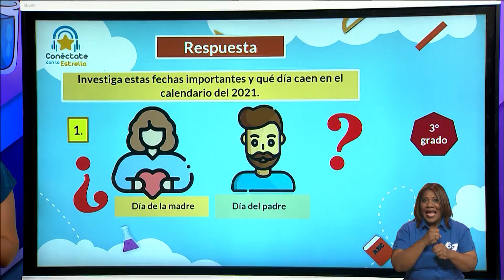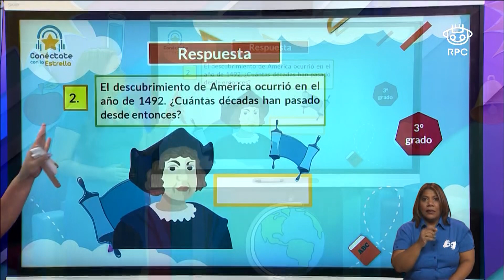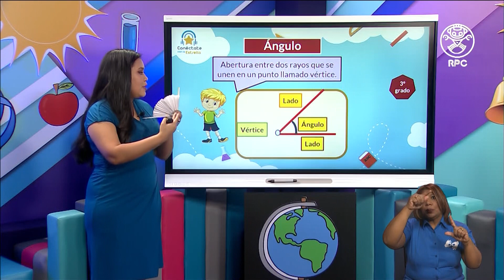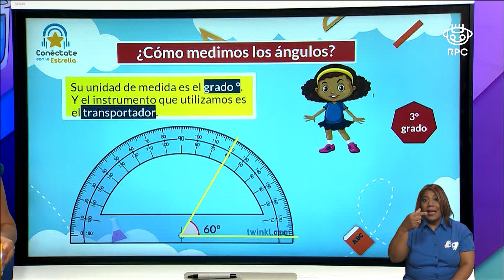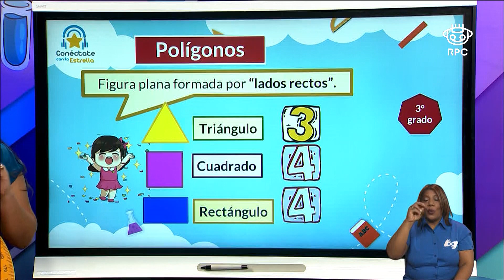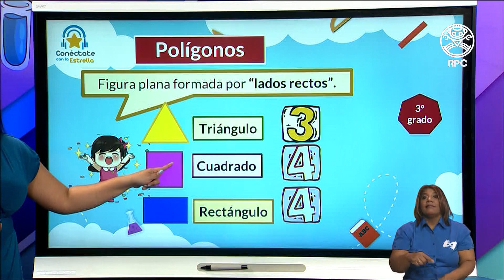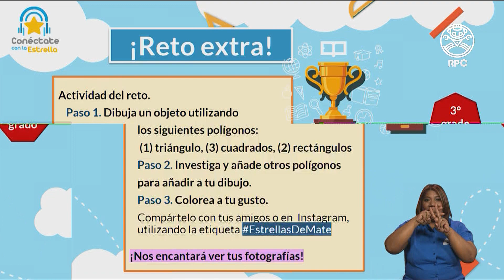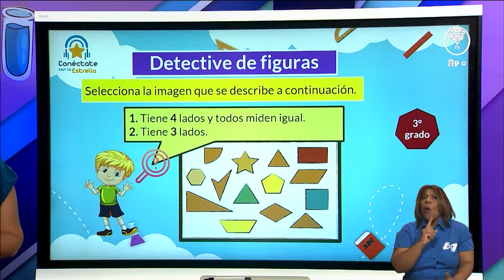Conéctate con la Estrella | Matemática | 3er Grado | 30/03/2021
- Materia: matemática - 30 de marzo de 2021